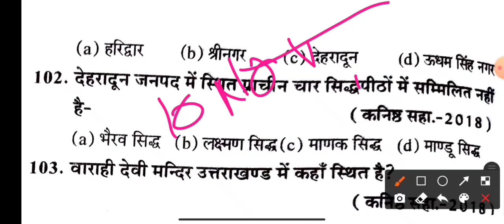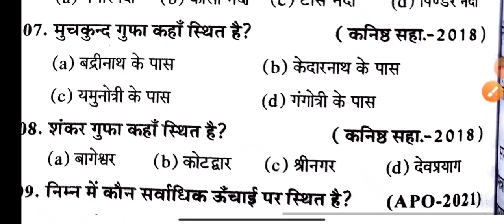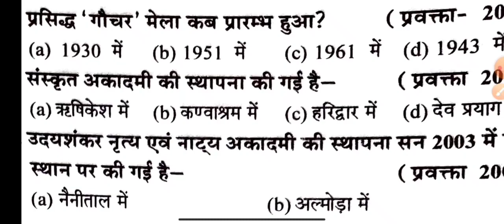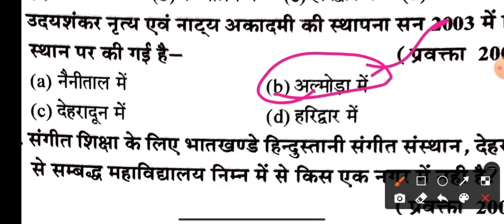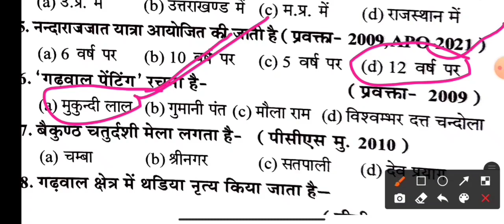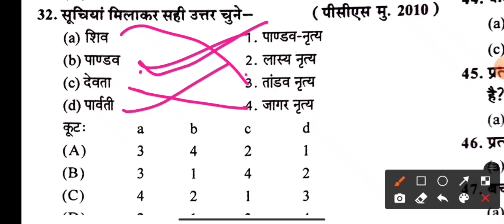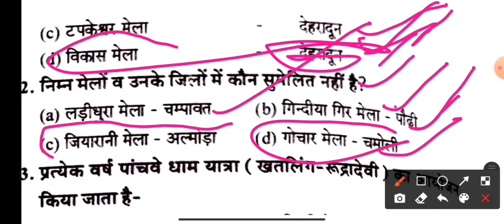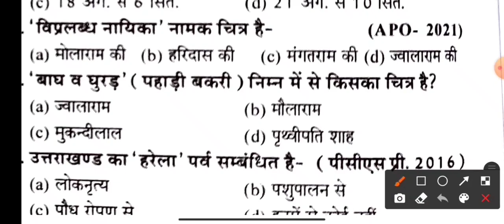Parikshavani_series||उत्तराखंड परीक्षा वाणी क्लास-6||ukpsc/uksssc exam||अब तो एग्जाम निकलेगा😎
Uttarakhand model paper, Uttarakhand police previous year paper, model paper uttarakhand, Uksssc previous year paper, uttarakhand bharti 2022, उत्तराखण्ड पुलिस पेपर
उत्तराखण्ड सामान्य ज्ञान, Uttarakhand Forest guard Gk, uttarakhand gk, Most important question of uttarakhand gk in hindi, uttarakhand exam paper, uttarakhand exam, uttarakhand general knowledge question, uttarakhand gk